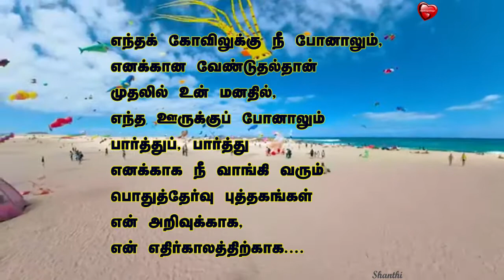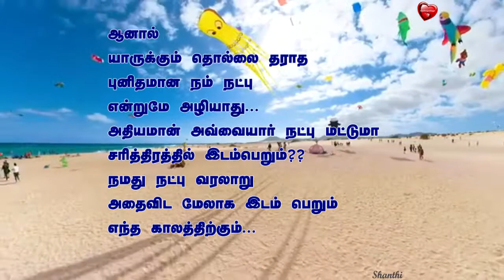friendship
This kavithai video explains a boy one who give more love to his girl friend than a lover, or than a life partner, because of his true love based on friendship only…
In this information video we see about the real friendship….